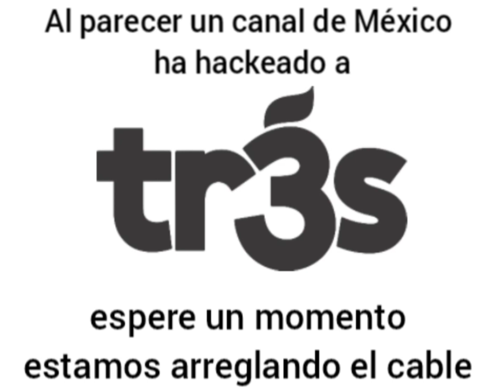[FALSO] Azteca 7 (México) hackea a Tr3s (Estados Unidos, 2016)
Para @DNMKTAP @PocoFanElGranTADCyPocoyo